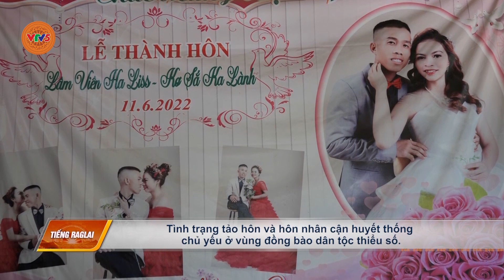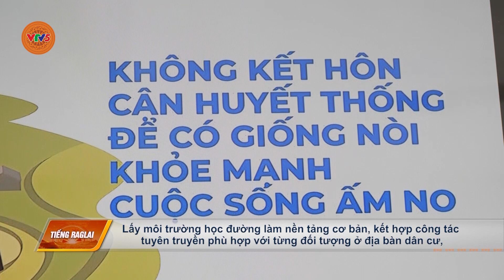[TIẾNG RAGLAI] NGĂN CHẶN TÌNH TRẠNG TẢO HÔN BẮT ĐẦU TỪ TRƯỜNG HỌC | VTV5